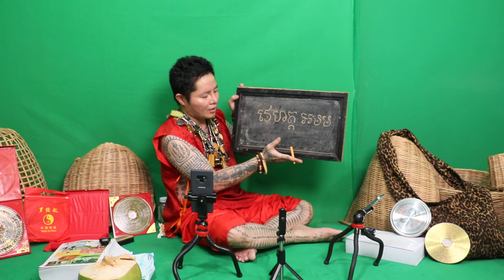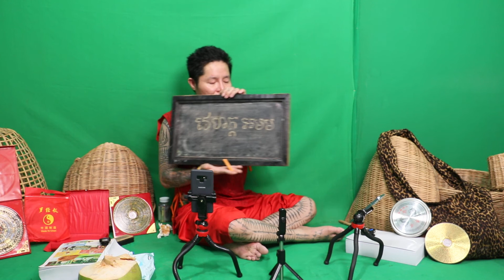០១ មន្តវិជ្ជាការ ស្នេហ៍មុខលក់ដូរ គាថាស្នេហ៍ ហោរាសាស្ត្រ ស៊ូសេងហ៊ួ ក្បួនទាយខ្មែរ ក្បួនទាយឥណ្ឌា ក្បួនទ